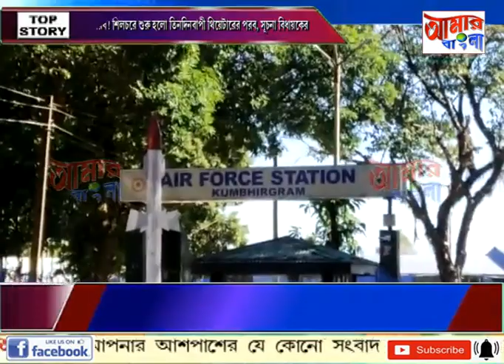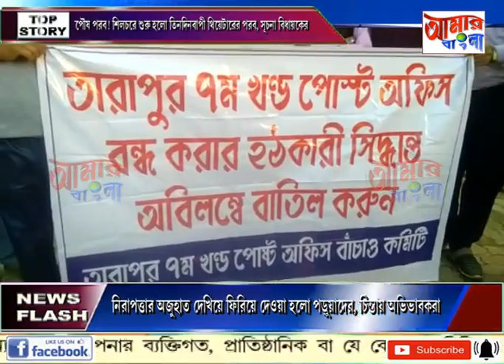AAMAR BANGLA # NEWS # 17-12-2021_